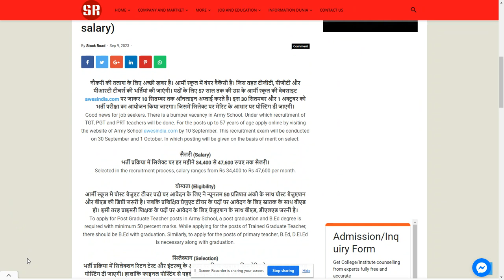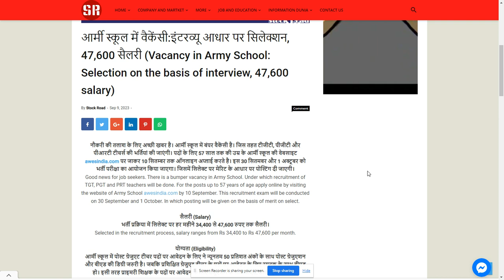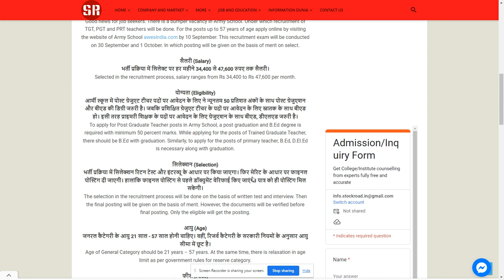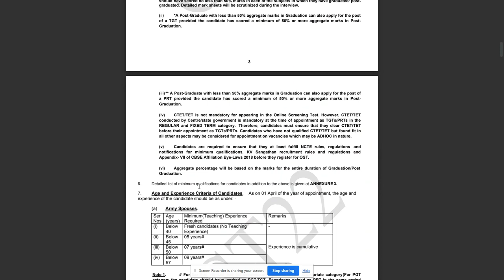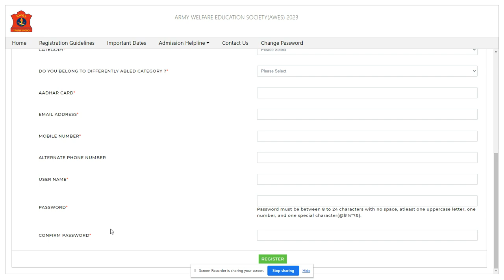Vacancy in Army School 2023-24; Check and Apply.----SearchMe (All-in-one-dunia)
आर्मी स्कूल में वैकेंसी:इंटरव्यू आधार पर सिलेक्शन, 47,600 सैलरी (Vacancy in Army School: Selection on the basis of interview, 47,600 salary)